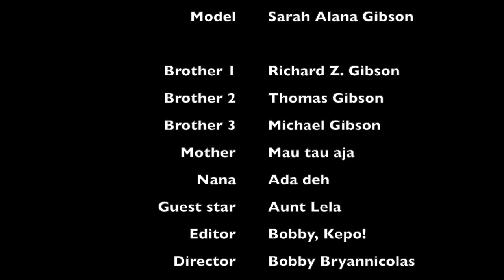Sarah Gibson 21 Birthday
A gift from her uncle with Love;)